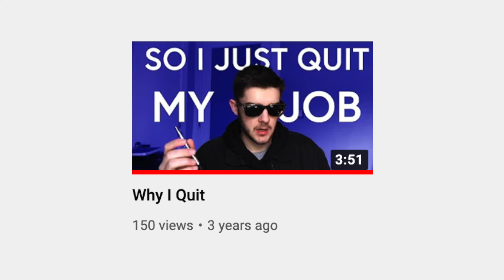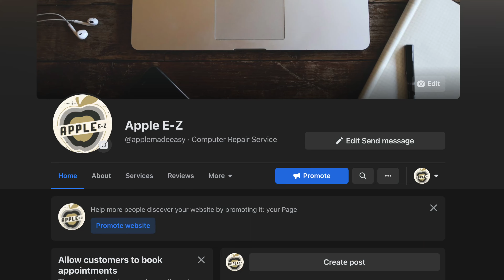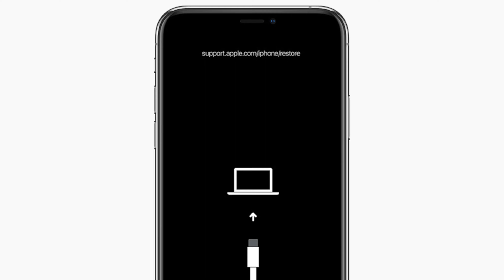Youtube or Bust: Finding a voice on Youtube in 2022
After 4 years of building brands using video, I think it's time I built some of my own